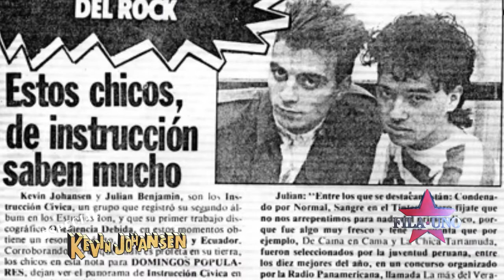Especial Kevin Johansen - Parte 1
Programa del 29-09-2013 Bloque 1
Estuvimos presentes en la fiesta que desato Kevin Johansen en Casino Magic de Neuquen.
Te contamos algunos detalles de su extensa carrera artística y algo de lo personal también, charlamos, cantamos, bailamos, en fin! Si no estuviste presente o no viste el programa. aca lo tenes! Que lo disfrutes